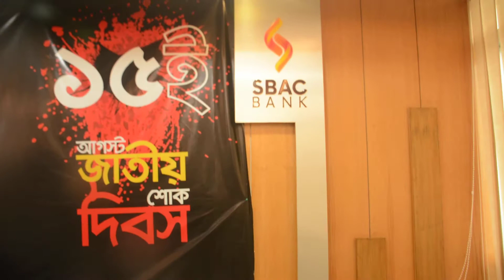National Mourning Day Discussion Program-2019 organized by SBAC Bank Ltd